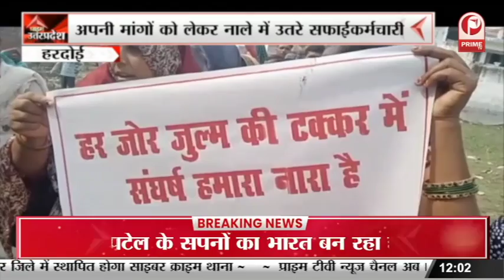Hardoi : सड़को का निरीक्षण करने पहुंचे PWD मंत्री, विभागीय अधिकारियों को दिए निर्देश || Prime Tv